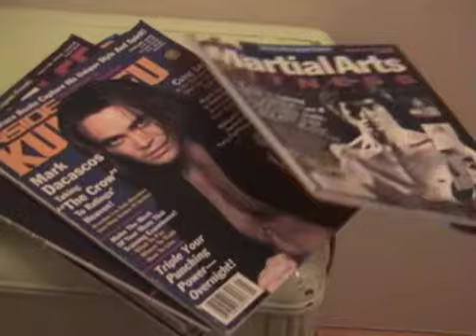3rd 10th Scorpion.mov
This was shot in 2000. It was a pilot for a T.V. series called "10th Scorpion". It played on CATV in Boulder, Colorado, Los Angeles and New York City. The pilot is about a man (Nicholas Knight) who is picked up by local police when seen fighting imaginary adversaries. He's taken into custody and then put into detox overnight for observation. The next day he is taken to a mental ward to see a Psychologist (Brian Beamer). After five minutes of conversation he deems the Man mentally unstable suffering from Paranoid Schizophrenia. The plot takes many strange twist and turns as Agents from the government take the Psychologist in for questioning when they can't find the Man. It seems many of the things the Man said about being followed and pursued by the government may be true. The Psychologist is thrown into a web of mystery, danger and intrigue in this compelling story of this mysterious man. A covert government agency and it's lead agent (Breck Alan) and the possibility of a multi-dimensional being. This movie won several Film-Festivals.